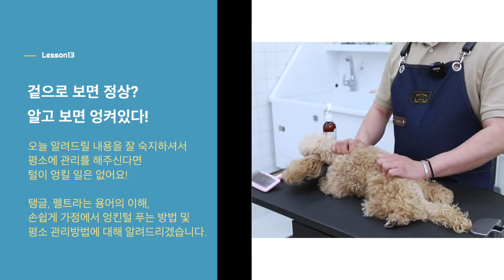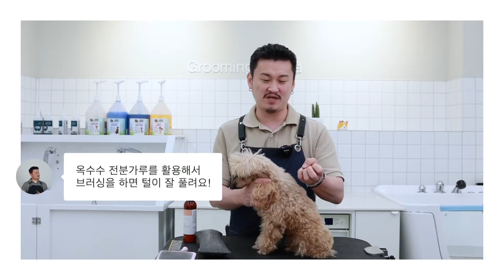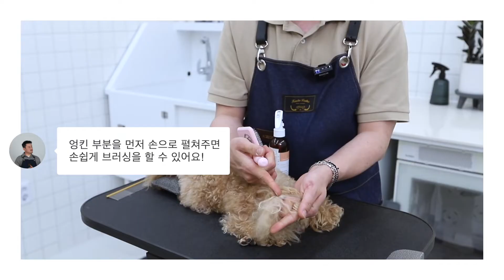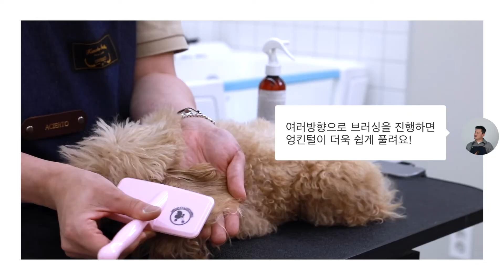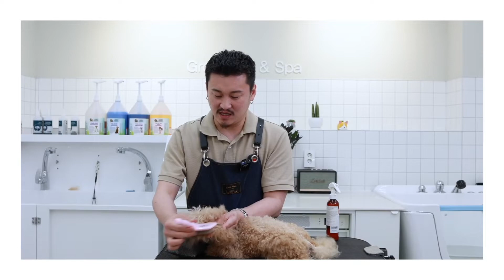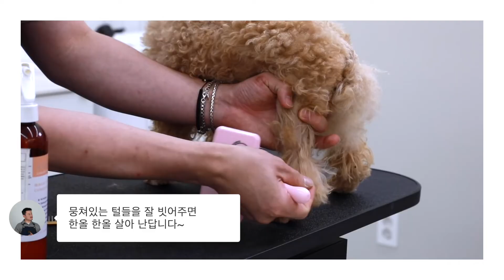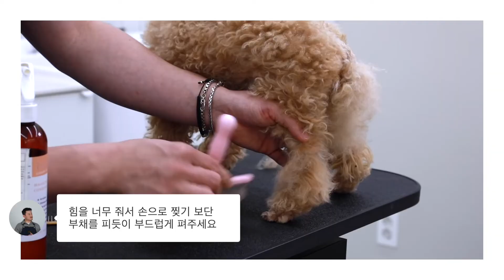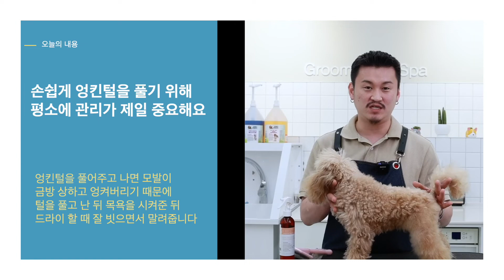[마이티그루밍 홈케어애견미용] 손쉽게 강아지 엉킨털 푸는방법!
매번 빗질이 어려워 강아지들 털이 엉켜서 빡빡이 미용을 해야되고 엉켜버린털을 어떻게하나...

이번 강의 영상을 보고 아프지않고 손쉽게 엉킨털 빗질하는걸 배워보아요 어떤제품을 쓰면 편할까!

디탱글 스프레이 제품추천
-아임그룸 디탱글 스프레이
-샤이닝펫 디탱글 스프레이

위치 - 언주역 2번 출구에서 2분 거리 서울 강남구 논현로 613 3층